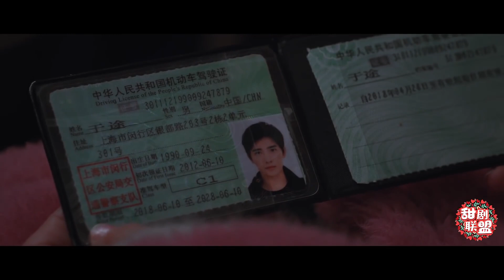荣耀速看50 于途新年空降堵晶晶，卑微追妻求蹭车，支开助理当司机，默默的守护让晶晶动摇！🍒【你是我的荣耀 You Are My Glory】